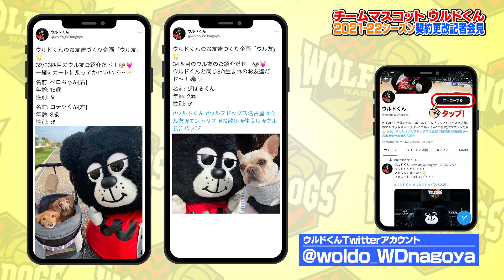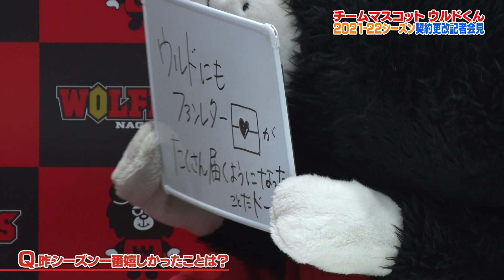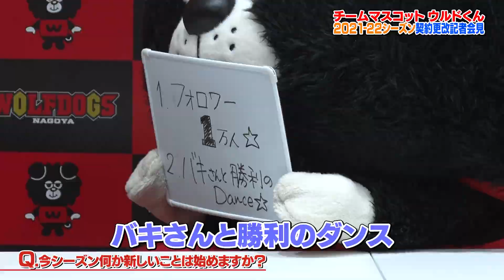チームマスコット ウルドくん 2021-22シーズン 契約更改記者会見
◆ウルフドッグス名古屋 オフィシャルサイト